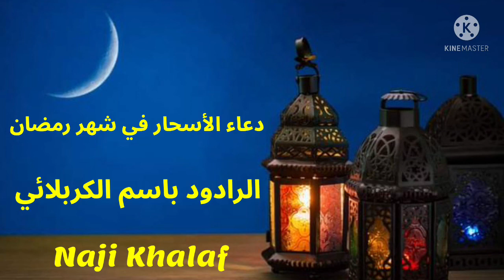دعاء الأسحار في شهر رمضان المبارك .. اللهم هذا شهر رمضان الرادود باسم الكربلائي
دعاء الأسحار في شهر رمضان المبارك .. اللهم هذا شهر رمضان بصوت الرادود باسم الكربلائي
 أن يدعو كلّ يوم بهذا الدعاء الَّذي رواه الشيخ كما رواه السيد :
( اللَّهُمَّ هذا شَهْرُ رَمَضانَ الَّذِي أَنْزَلْتَ فِيْهِ القُرْآنَ هُدىً لِلنَّاسِ وَبَيِّناتٍ مِنَ الهُدى وَالفُرْقانِ ، وَهذا شَهْرُ الصِّيامِ وَهذا شَهْرُ القِيامِ وَهذا شَهْرُ الإنابَةِ وَهذا شَهْرُ التَوبةِ وَهذا شَهْرُ المَغْفِرَةِ وَالرَّحْمَةِ وَهذا شَهْرُ العِتْقِ مِنَ النَّارِ وَالفَوْزِ بِالجَنَّةِ وَهذا شَهْرٌ فِيْهِ لَيْلَةُ القَدْرِ الَّتِي هِيَ خَيْرٌ مِنْ أَلْفِ شَهْرٍ. اللَّهُمَّ فَصَلِّ عَلى مُحَمَّدٍ وَآلِ مُحَمَّدٍ وَأَعِنِّي عَلى صِيامِهِ وَقِيامِهِ وَسَلِّمْهُ لِي وَسَلِّمْنِي فِيْهِ ، وَأَعِنِّي عَلْيهِ بِأَفْضَلِ عَوْنِكَ وَوَفِّقْنِي فِيْهِ لِطاعَتِكَ وَطاعَةِ رَسُولِكَ وَأَوْلِيائكَ صَلَّى الله عَلَيْهِمْ وَفَرِّغْنِي فِيْهِ لِعبادَتِكَ وَدُعائِكَ وَتِلاوَةِ كِتابِكَ ، وَأَعْظِمْ لِي فِيْهِ البَرَكَةَ وَأَحْسِنْ لِي فِيْهِ العافِيَةَ  وَأَصِحَّ فِيْهِ بَدَنِي وَأَوْسِعْ  فِيْهِ رِزْقِي وَاكْفِنِي فِيْهِ ما أَهَمَّنِي ، وَاسْتَجِبْ فِيْهِ دُعائِي وَبَلِّغْنِي فِيْهِ رَجائِي .
اللَّهُمَّ صَلِّ عَلى مُحَمَّدٍ وَآلِ مُحَمَّدٍ وَأَذْهِبْ عَنِّي فِيْهِ النُّعاسَ وَالكَسَلَ وَالسَّأَمَةَ وَالفَتْرَةَ وَالقَسْوَةَ وَالغَفْلَةَ وَالغُرَّةَ وَجَنِّبْنِي فِيْهِ العِلَلَ وَالاَسْقامَ وَالهُمُومَ وَالاَحْزانَ وَالاَعراضَ وَالاَمراضَ وَالخَطايا وَالذُّنُوبَ ، وَاصْرِفْ عَنِّي فِيْهِ السُّوءَ وَالفَحْشاءَ وَالجَهْدَ وَالبَلاَء وَالتَّعَبَ وَالعَناءِ إِنَّكَ سَمِيعُ الدُّعاءِ. اللَّهُمَّ صَلِّ عَلى مُحَمَّدٍ وَآلِ مُحَمَّدٍ وَأَعِذْنِي فِيْهِ مِنَ الشَّيْطانِ الرَّجِيمِ وَهَمْزِهِ وَلَمْزِهِ وَنَفْثِهِ وَنَفْخِهِ وَوَسْوَسَتِهِ وَتَثْبِيطِهِ وبطشه وَكَيْدِهِ وَمَكْرِهِ وَحَبائِلِهِ وَخُدَعِهِ وَأَمانِيِّهِ وَغُرُورِهِ وَفِتْنَتِهِ وَشِرْكِهِ وَأَحْزابِهِ وَأَتْباعِهِ وَأَشْ يا عِهِ وَأَوْلِيائِهِ وَشُرَكائِهِ وَجَمِيعِ مَكائِدِهِ. اللَّهُمَّ صَلِّ عَلى مُحَمَّدٍ وَآلِ مُحَمَّدٍ وَارْزُقْنا قِيامَهُ وَصِيامَهُ وَبُلُوغَ الاَمَلِ فِيْهِ وَفِي قِيامِهِ وَاسْتِكْمالَ مايُرْضِيكَ عَنِّي صَبْراً وَاحْتِساباً وَإِيْماناً وَيَقِيناً ، ثُمَّ تَقَبَّلَ ذلِكَ مِنِّي بِالاَضْعافِ الكَثِيرَةِ وَالاَجْرِ العَظِيمِ يا رَبَّ العالَمِينَ. اللَّهُمَّ صَلِّ عَلى مُحَمَّدٍ وَآلِ مُحَمَّدٍ وَارْزُقْنِي الحَجَّ وَالعُمْرَةَ والجد وَالاجْتِهادَ وَالقُوَّةَ وَالنَّشاطَ وَالاِنابَةَ وَالتَّوْبَةَ وَالقُرْبَةَ وَالخَيْرَ المَقْبولَ وَالرَّغْبَةَ وَالرَّهْبَةَ وَالتَّضَرُّعَ وَالخُشُوعَ وَالرِّقَّةَ وَالنِّيَّةَ الصادِقَةَ وَصِدْقَ اللِّسانِ ، وَالوَجَلِ مِنْكَ وَالرَّجاءَ لَكَ وَالتَّوَكُّلَ عَلَيْكَ وَالثِّقَةَ بِكَ وَالوَرَعَ عَنْ مَحارِمِكَ ، مَعَ صالِحِ القَوْلِ وَمَقْبُولِ السَّعْي وَمَرْفُوعِ العَمَلِ وَمُسْتجابِ الدَّعْوَةِ ، وَلا تَحُلْ بَيْنِي وَبَيْنَ شَيٍْ مَنْ ذلِكَ بِعَرَضٍ وَلا مَرَضٍ وَلا هَمٍّ وَلا غَمٍّ وَلا سُقْمٍ وَلا غَفْلَةٍ وَلا نِسْيانٍ بَلْ بِالتَّعاهُدِ وَالتَّحَفُّظِ لَكَ وَفِيكَ وَالرِّعايَةَ لِحَقِّكَ وَالوَفاءِ بِعَهْدِكَ وَوَعْدِكَ بِرَحْمَتِكَ يا أرْحَمَ الرَّاحِمِينَ. اللَّهُمَّ صَلِّ عَلى مُحَمَّدٍ وَآلِ مُحَمَّدٍ وَاقْسِمْ لِي فِيْهِ أَفْضَلَ ماتَقْسِمُهُ لِعبادِكَ الصّالِحِينَ ، وَأَعْطِنِي فِيْهِ أَفْضَلَ ما تُعْطِي أَوْلِياَئكَ المُقَرَّبِينَ مِنَ الرَّحْمَةِ وَالمَغْفِرَةِ وَالتَّحَنُّنِ وَالاِجابَةِ وَالعَفُو وَالمَغْفِرَةِ الدَّائِمَّةِ وَالعافِيَةِ وَالمُعافاةِ وَالعِتْقِ مِنَ النَّارِ وَالفَوْزِ بِالجَنَّةِ وَخَيْرِ الدُّنْيا وَالآخرةِ. اللَّهُمَّ صَلِّ عَلى مُحَمَّدٍ وَآلِ مُحَمَّدٍ وَاجْعَلْ دُعائِي فِيْهِ إِلَيْكَ واصِلا وَرَحْمَتَكَ وَخَيْرَكَ إلى فِيْهِ نازِلا وَعَمَلِي فِيْهِ مَقْبُولا وَسَعْيِي فِيْهِ مَشْكُوراً ، وَذَنْبِي فِيْهِ مَغْفُوراً ، حَتَّى يَكُونَ نَصِيبِي فِيْهِ الأَكْبَرَ (الأَكْثَرَ) وَحَظِّي فِيْهِ الأَوْفَرَ. اللَّهُمَّ صَلِّ عَلى مُحَمَّدٍ وَآلِ مُحَمَّدٍ وَوَفِّقْنِي فِيْهِ لِلَيْلَةِ القَدْرِ عَلى أَفْضَلِ حالٍ تُحِبُّ أَنْ يَكُونَ عَلَيْها أَحَدٌ مِنْ أَوْلِيائِكَ وَأَرْضاها لَكَ ، ثُمَّ اجْعَلْها لِي خَيْراً مِنْ أَلْفِ شَهْرٍ وَارْزُقْنِي فِيها أَفْضَلَ ما رَزَقْتَ أَحَداً مِمَّنْ بَلَّغْتَهُ إِيّاها وَأَكْرَمْتَهُ بِها ، وَاجْعَلْنِي فِيها مِنْ عُتَقائِكَ مِنْ جَهَنَّمَ وَطُلَقائِكَ مِنَ النَّارِ وَسُعَداءِ خَلْقِكَ بِمَغْفِرَتِكَ وَرِضْواِنِكَ يا أرْحَمَ الرَّاحِمِينَ. اللَّهُمَّ صَلِّ عَلى مُحَمَّدٍ وَآلِ مُحَمَّدٍ وَارْزُقْنا فِي شَهْرِنا هذا الجِدَّ وَالاِجْتِهادَ وَالقُوَّةَ وَالنَّشاطَ وَما تُحِبُّ وَتَرْضى ، اللَّهُمَّ رَبَّ الفَجْرِ وَلَيالٍ عَشْرٍ وَالشَّفْعِ وَالوَتْرِ ، وَرَبَّ شَهْرِ رَمَضانَ وَما أَنْزَلْتَ فِيْهِ مِنَ القُرْآنِ ، وَرَبَّ جِبْرائِيلَ وَمِيكائِيلَ وَإِسْرافِيلَ وَعِزْرائِيلَ وَجَمِيعِ المَلائِكَةِ المُقَرَّبِينَ ، وَرَبَّ إِبْراهِيمَ وَإِسْماعِيلَ وَإِسْحاقَ وَيَعْقُوبَ ، وَرَبَّ مُوسى وَعِيْسى ، إلى آخر الدعاء ) .